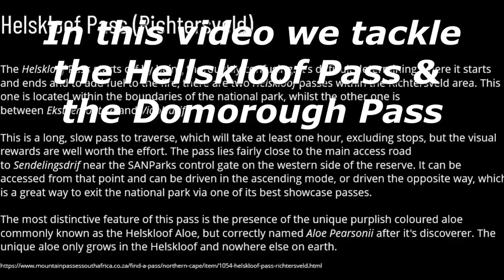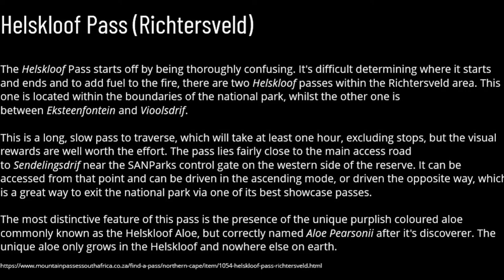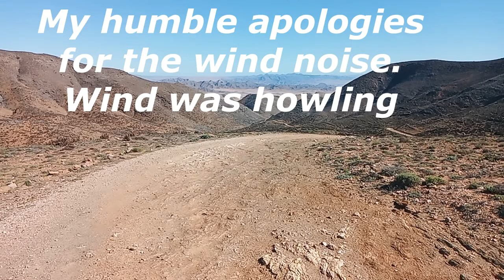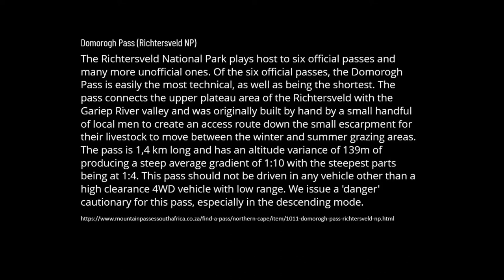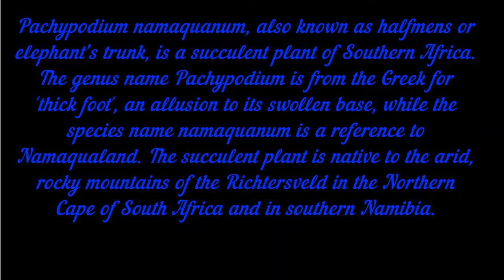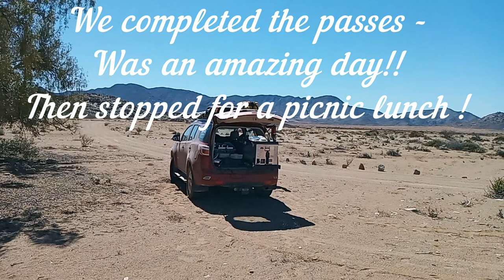DG Overlanding - |Ai-|Ais/Richtersveld Transfrontier Park - Helskloof & the Domorough Passes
A while ago DG Overlanding Journeyed to the Richtersveld. This is a jourey7 vlog of our travels up the Helskloof and Domorough Passes. Amazing 4x4 journey in a SanParks National Park in South Africa.